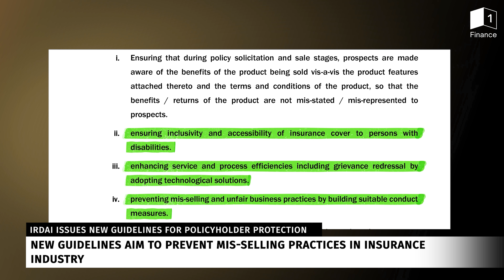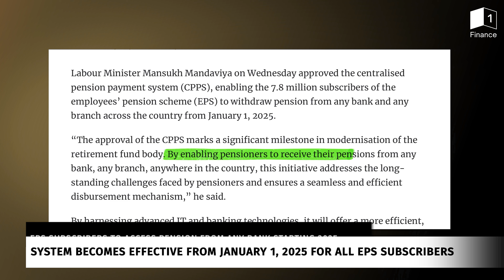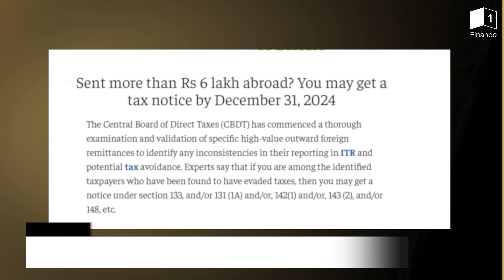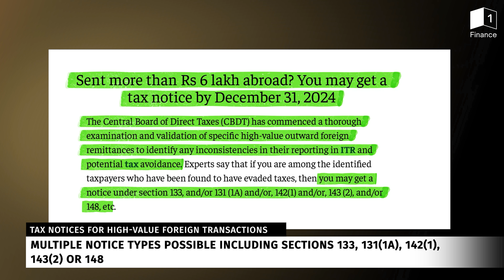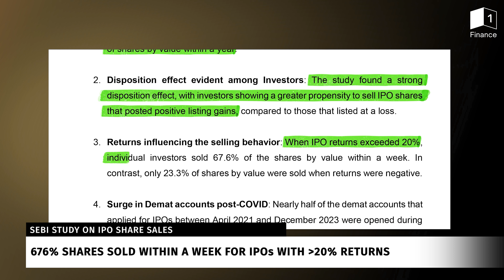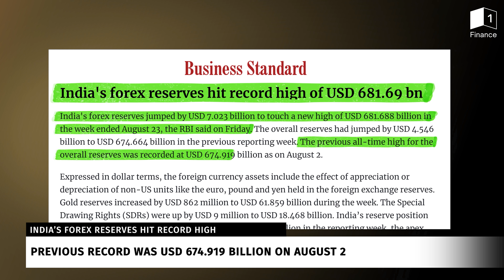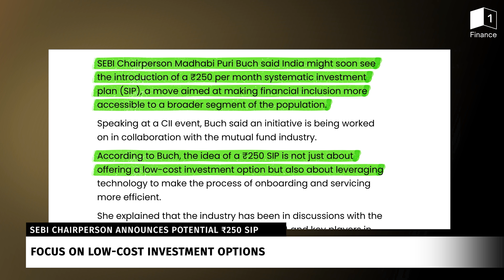This Week in Finance: TDS on Rent, Foreign Transfers & Insurance Mis-selling | CS Soumya Jain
Stay updated with the latest financial news in this week's "Weekly Economic Insights" with CS Soumya Jain! Discover how changes in TDS rules, rising concerns over insurance mis-selling, and tax notices for foreign transfers could impact your personal finances.

In this week's episode of "Weekly Economic Insights," we explore critical updates that could shape your financial decisions. Learn how these developments and market trends are designed to enhance your financial well-being.

Don’t miss our 'Expert's Take' segment, where Nisha Sanghavi, Director and Co-Founder at ProMore Fintech, shares insights on the alarming rise in life insurance mis-selling as reported by IRDAI. Understand the impact of these unfair practices and what you can do to protect yourself.

This week's highlights include:
-Life Insurance Mis-selling Concerns: Expert Nisha Sanghavi discusses the rising cases of mis-selling in the insurance sector, with 20% of complaints for life insurers linked to unfair practices. Learn how this issue is catching policymakers' attention.
-New TDS Rules on House Rent Payments: Starting October 1, 2024, the TDS on house rent payments over ₹50,000 will drop from 5% to 2%. Discover how this change could ease financial pressure on tenants.
-Tax Notices for High-Value Foreign Transactions: Be aware of potential tax notices if you’ve sent over ₹6 lakh abroad for education, family support, or investments, and learn how to stay compliant.
-IRDAI’s New Guidelines to Protect Policyholders: Explore the new measures introduced by IRDAI to enhance transparency, reduce mis-selling, and improve service efficiencies in the insurance sector.
-Withdraw EPS Pensions From Any Bank Starting 2025: Understand how the new system will benefit pensioners by allowing withdrawals from any bank in India, enhancing convenience and mobility.
-SEBI Report on IPO Share Sales: Discover the key findings from SEBI's study on IPO share sales, revealing that 54% of IPO shares are sold within days of listing, and understand what it means for investors.
-India's Forex Reserves Hit Record High: India’s forex reserves have reached a new record of USD 681.69 billion, providing a positive outlook for economic stability and investor confidence.

Whether you’re a seasoned investor or just starting to navigate the complexities of personal finance, these insights are essential for making informed decisions.

Timestamps:
00:00 - Welcome to Weekly Economic Insights
00:14 - Life Insurance Mis-selling Concerns
04:13 - New IRDAI Guidelines Aim to Protect Policyholders' Interests
05:14 - Withdraw EPS Pensions From Any Bank Starting 2025
05:54 - New TDS on House Rent
06:50 - Tax Notices for Spending ₹6 Lakhs on Foreign Transactions
07:57 - SEBI Report Reveals 54% of IPO Shares Sold Within Days of Listing
08:58 - India's Forex Reserves Hit Record High
09:53 - SEBI Chairperson on ₹250 SIP

Financial well-being can be defined as a state of being wherein a person can fully meet current and ongoing financial obligations, can feel secure in their financial future, and is able to make choices that allow enjoyment of life.

1 Finance is based in Mumbai and is backed and mentored by marquee investor Marwadi Chandarana Group — a pioneering force in India’s financial services sector that also powers successful operations in the fields of education and alternative energy. The Marwadi Chandarana Group also comprises Marwadi University, Marwadi Financial Services, Pixon, and Marwadi Chandarana Intermediaries Brokers Private Limited (MCIBPL).